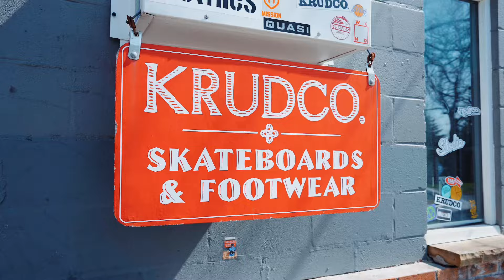PSA From Krudco